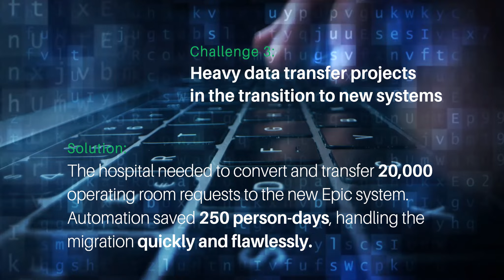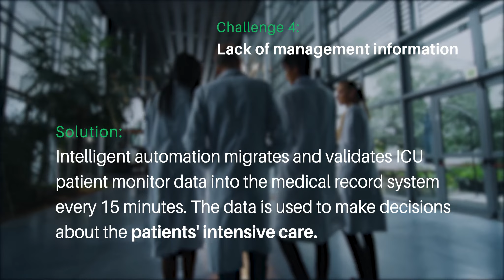Solve 5 key challenges with automation